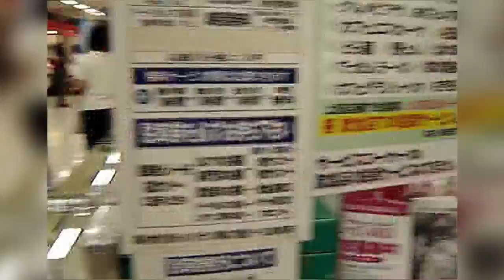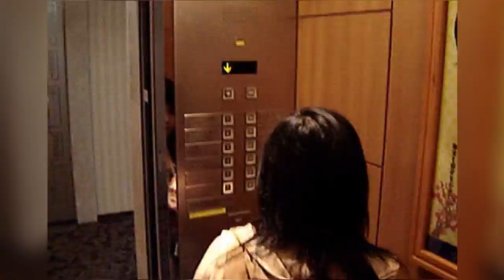2005 Япония HD